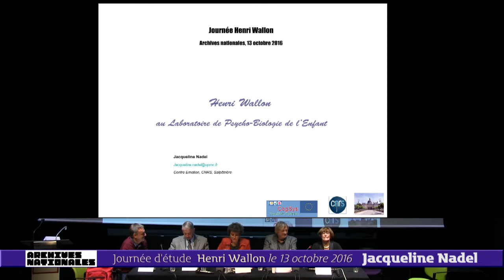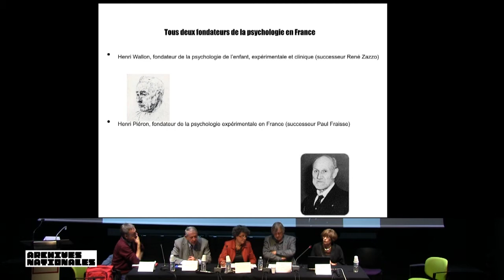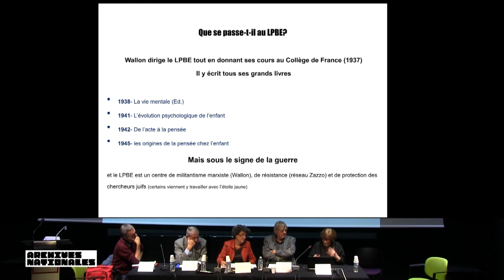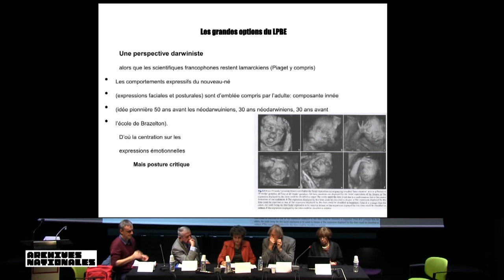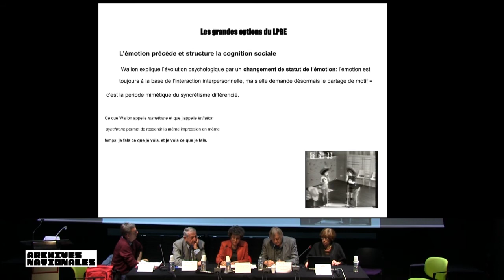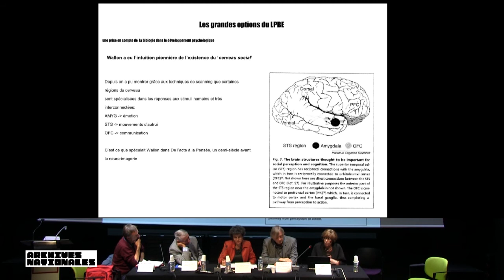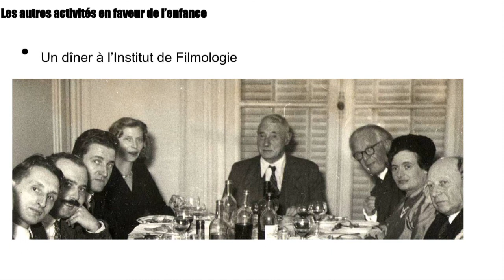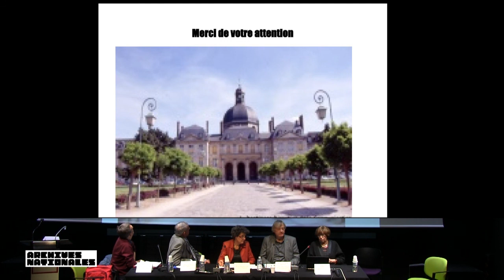Jacqueline Nadel : Henri Wallon au laboratoire de psycho-biologie de l’enfant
Henri Wallon au laboratoire de psycho-biologie de l’enfant,
par Jacqueline Nadel, directrice de la revue Enfance, directrice de recherche émérite au CNRS, directrice des programmes pédagogiques du Centre TEDyBEAR pour enfants avec autisme.